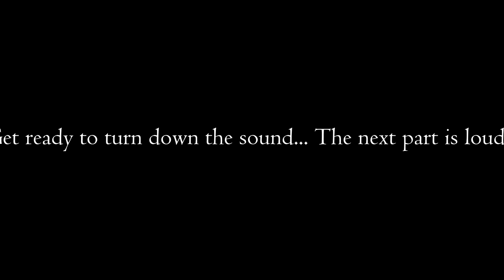Uncle Rick Talks with Kwame Mbalia!!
Part Two of the Rick Riordan Virtual Book Event from October 8th 2020. The third and final part is coming soon.